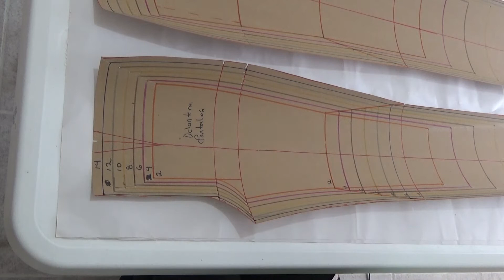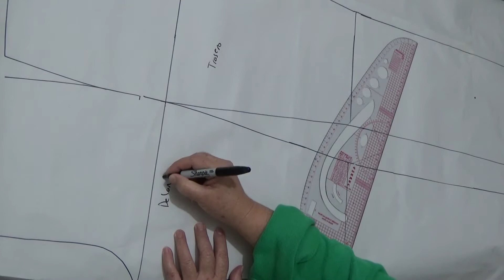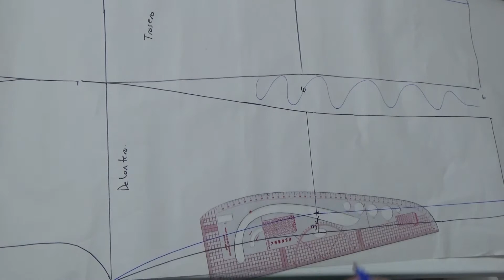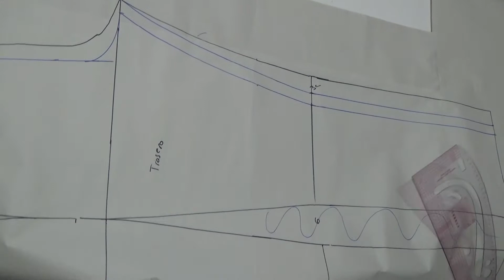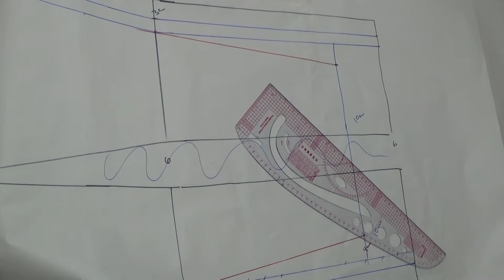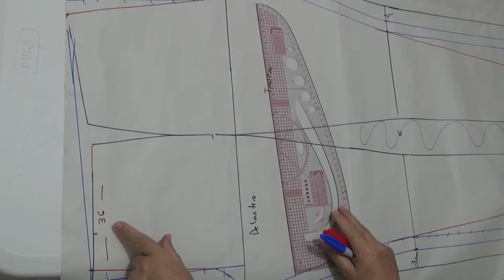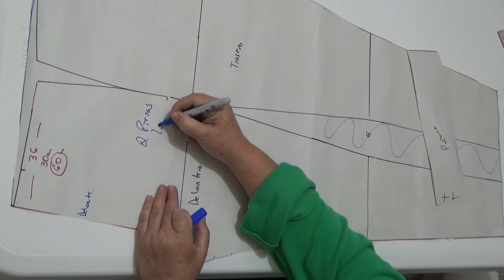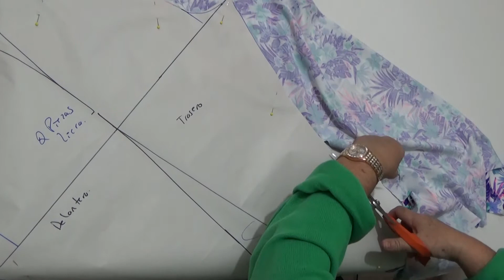Como hacer mallas para niña talla 14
Conviértete en miembro de este canal para disfrutar de ventajas:
Para este proyecto necesitas 80cm de licra de 1.50cm de ancho.
Hilo al tono.
Estas mallas puedes coserlas con maquina over o maquina casera en con puntada de sizag en 2.5 de longitud de puntada.